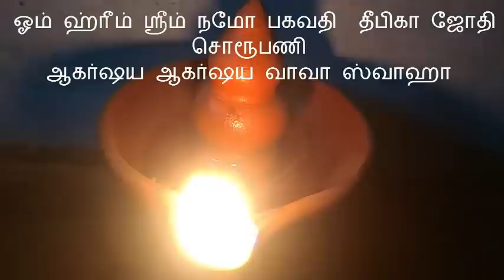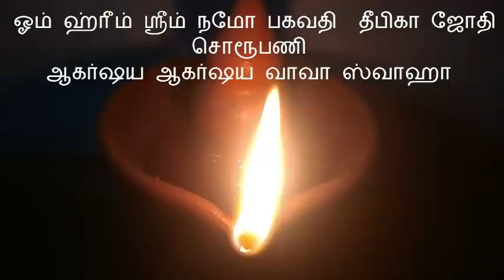நடக்கப்போவதை அப்படியே சொல்லிடும் தேவதை வசியம்!|God to know the future